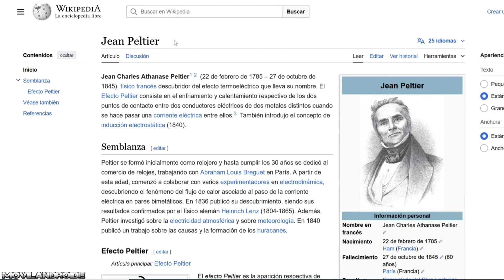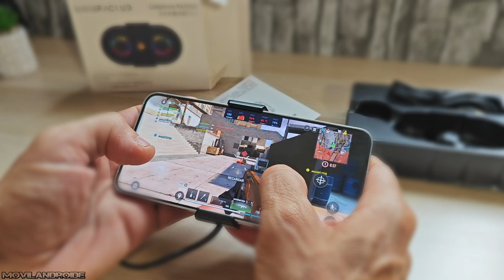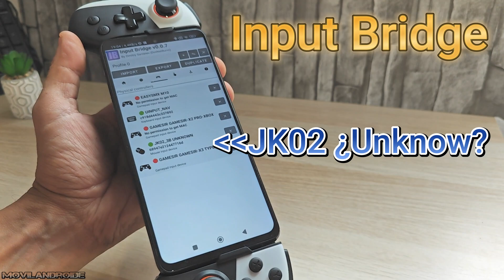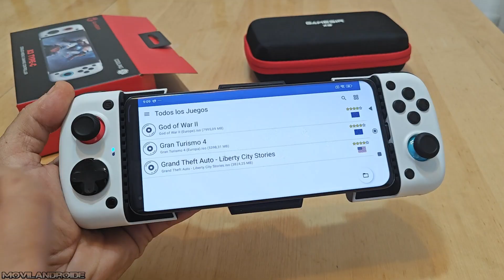Probando Ventiladores y Gamepads con Cooler en el teléfono que MÁS se calienta Jugando 🔥 🎮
Pruebo tres ventiladores para jugar a juegos Android y también juegos en otras plataformas como Windows o PS2. Con estos enfriadores puedes evitar el sobrecalentamiento de tu Android cuando estás jugando a juegos pesados y evitar el efecto "thermal throttling" o bajada de rendimiento del sistema debido al sobrecalentamiento.

Refrigerador Barato
Gamepad Jk02
Gamepad X3 Tipo C